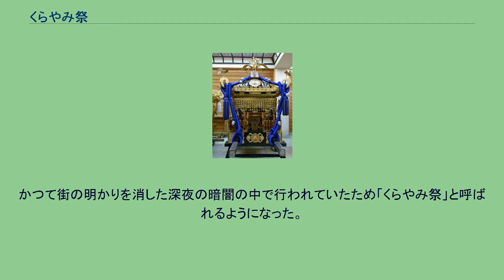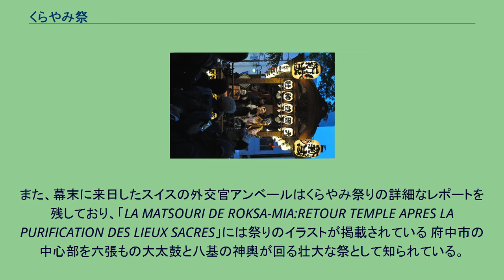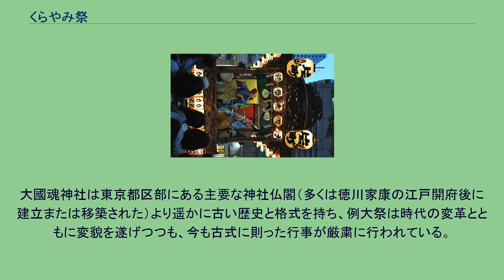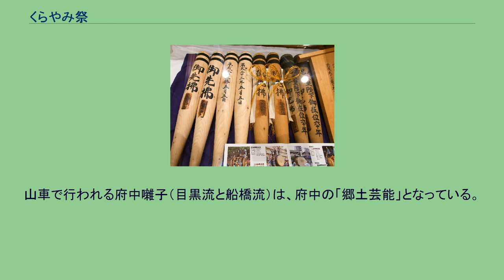くらやみ祭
神輿渡御 鳥居をくぐる大太鼓 くらやみ祭り（くらやみまつり）は、主に5月3日〜6日にかけて東京都府中市の大國魂神社（武蔵国の国府である当地の総社）で行われる例大祭で、武蔵国の「国府祭」を起源としており、東京都指定無形民俗文化財となっている。
期間中は約70万人の人出で賑わう。
古く武蔵国の国府で行われた国府祭を由来とする、長い伝統と格式を誇る大國魂神社の「例大祭」である。
室町時代の文書には「五月会」と記録があり、江戸中から見物人が多く訪れていた。
その後は、地域住民の祭礼へと発展していった。
かつて街の明かりを消した深夜の暗闇の中で行われていたため「くらやみ祭」と呼ばれるようになった。
「江戸名所図会」という江戸時代の観光案内においては、江戸近郊で盛大に続けられている古い祭りとして紹介され「五月五日六所宮祭礼之図」が掲載されている。
また、幕末に来日したスイスの外交官アンベールはくらやみ祭りの詳細なレポートを残しており、「LA MATSOURI DE ROKSA-MIA:RETOUR TEMPLE APRES LA PURIFICATION DES LIEUX SACRES」には祭りのイラストが掲載されている 府中市の中心部を六張もの大太鼓と八基の神輿が回る壮大な祭として知られている。
くらやみ祭りは古来から続く格式と伝統を垣間みる事のできる、国府祭を起源とする例大祭である。
大國魂神社は東京都区部にある主要な神社仏閣（多くは徳川家康の江戸開府後に建立または移築された）より遥かに古い歴史と格式を持ち、例大祭は時代の変革とともに変貌を遂げつつも、今も古式に則った行事が厳粛に行われている。
祭りが暗闇に行われる理由は、貴いものを見る事は許されないという古来から存在する儀礼に起因し、神聖な御霊が神社から神輿に移り御旅所に渡御するのは人目に触れる事のない暗闇でなければならないという神事の伝統がそのまま現代まで引き継がれているためである。
徳川幕府（江戸時代）期には現在の様な神幸の形になった様で、神輿渡御は午後11時ごろ開始され、翌日午前3時〜4時頃に神社に戻ったというが、1959年（昭和34年）に午後4時渡御開始、翌日午前4時に還御開始と改められた。
その後、2003年（平成15年）に午後6時渡御開始となるなど、時代背景に応じて柔軟に変化している。
かつては例大祭期間中における東京競馬場（府中競馬場）でのレースについて、JRAは警察などの要望もあり警備上の重複による混乱を避けて自粛していたが、前述のように2003年より渡御開始が午後6時に変更となりレース時間と重ならなくなったため、以降は開催されるようになっている。
山車で行われる府中囃子（目黒流と船橋流）は、府中の「郷土芸能」となっている。
また当祭は2010年（平成21年）、「武蔵府中(むさしふちゅう)のくらやみ祭(まつり)」として東京都の無形民俗文化財（風俗慣習）に指定されている。
西山車 : 府中囃子目黒流 東山車 : 府中囃子船橋流 ^ この影響で2002年のNHKマイルカップは、中央競馬のGIでは異例の土曜日開催となった。